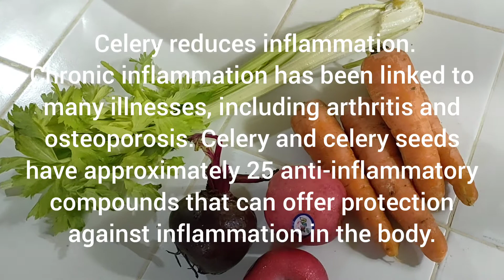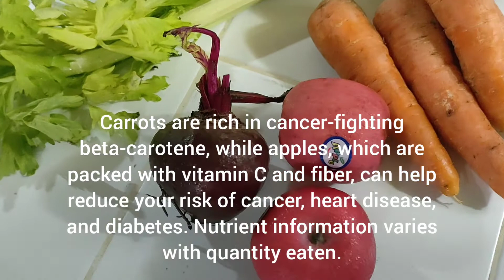SUPER DRINK/HEALTHY AFFORDABLE/CARROT APPLE BEETROOT AND CELERY JUICE.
Studies have shown that these nutrients can provide a substantial decrease in risk for diabetes, decrease aging in the central nervous system, as well as give you healthier nails, skin, and hair! Great for your skin, hair, and brain – apple carrot celery and beetroot Juice is an easy to make super-drink.